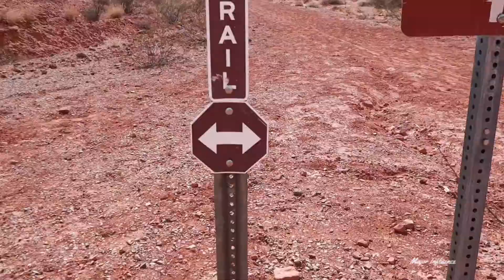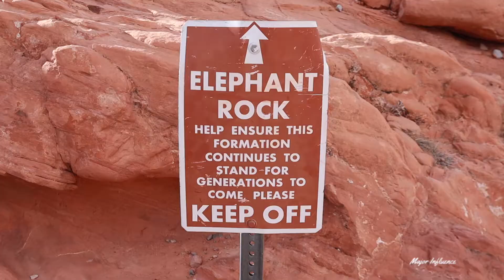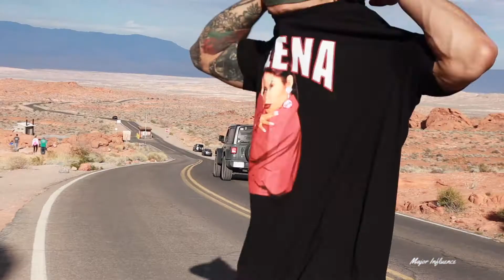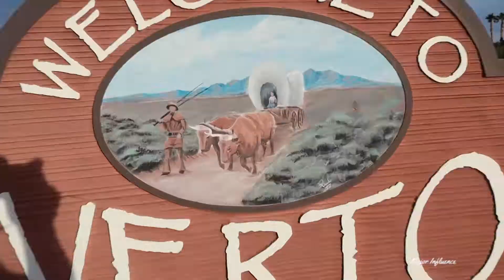ELEPHANT ROCK🐘 at VALLEY OF FIRE STATE PARK | Desert Hiking Session | Week 31/52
[Today's Hiking Session]
1.3 Miles From Arrowhead Historic Marker To Elephant Rock
0.3 Miles From Elephant Rock To Parking Lot
1.6 Miles Total

|GYM COLLAB|

|ORIGNAL SOUND|

Instrumentals heard on this channel are exclusive to Major Influence and JWatts Productions.

These instrumentals are NOT available for “free” or “non-profit” usage.

All music heard on this channel has been exclusively produced by JWatts.

|FILMING & EDITTING|

|TAGS|